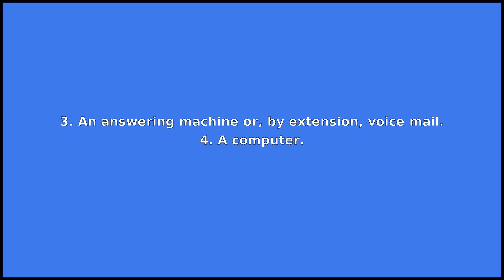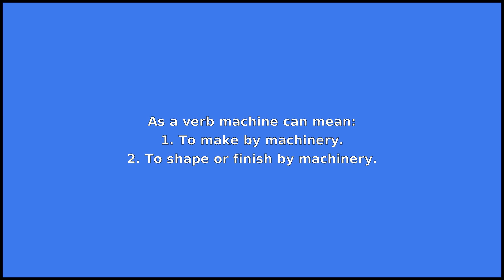MACHINE - Meaning and Pronunciation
How to pronounce machine?

This video provides examples of American English pronunciations of machine by male and female speakers.
In addition, it explains the meaning of machine through a dictionary definition and several visual examples.

IPA Transcription of machine is /məʃˈin/.

Definition of machine according to Wiktionary:
machine can be a noun or a verb

As a noun machine can mean:
1. A device that directs and controls energy, often in the form of movement or electricity, to produce a certain effect.
2. A vehicle operated mechanically, such as an automobile or an airplane.
3. An answering machine or, by extension, voice mail.
4. A computer.
5. A person or organisation that seemingly acts like a machine, being particularly efficient, single-minded, or unemotional.
6. Especially, the group that controls a political or similar organization; a combination of persons acting together for a common purpose, with the agencies which they use.
7. Supernatural agency in a poem, or a superhuman being introduced to perform some exploit.
8. The system of special interest groups that supports a political party, especially in urban areas.
9. Penis.
10. A contrivance in the Ancient Greek theatre for indicating a change of scene, by means of which a god might cross the stage or deliver a divine message; the deus ex machina.
11. A bathing machine.

As a verb machine can mean:
1. To make by machinery.
2. To shape or finish by machinery.

If you'd like to test your pronunciation of machine, check out Accent Hero's real-time pronunciation feedback tool: